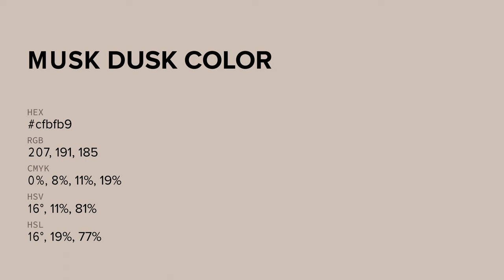Musk Dusk color cfbfb9 hex color - Red color - Cool color cfbfb9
What color is Musk Dusk ? cfbfb9 hex color - Red color - Cool color cfbfb9

Hex cfbfb9 Color Code is also known as Musk Dusk color.

Hex cfbfb9 Color code in RGB color code model is created after adding 81.18% red color, 74.90% green color and 72.55% blue color.
Hex cfbfb9 Color code in CMYK color (process color) code model is generated after subtraction of 0% cyan, 7% magenta, 10% yellow and 18% black.